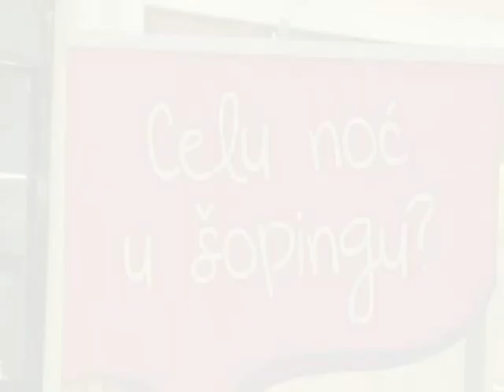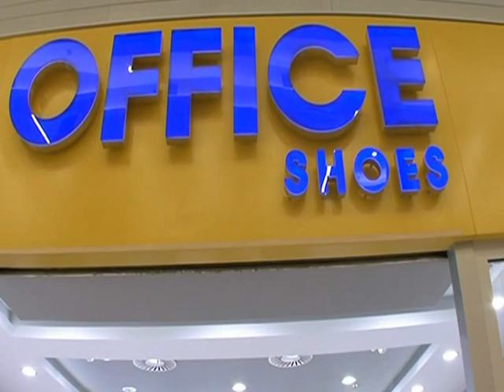Delta City - Grazia Shopping Night